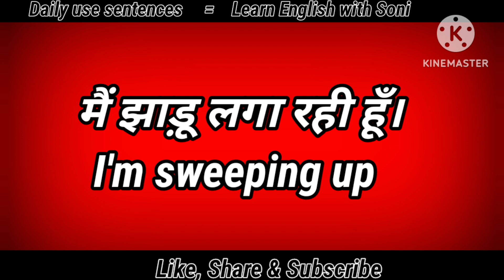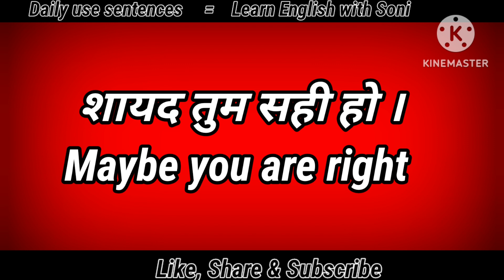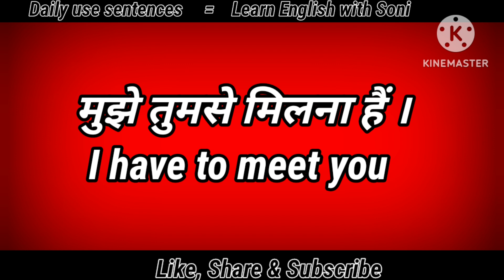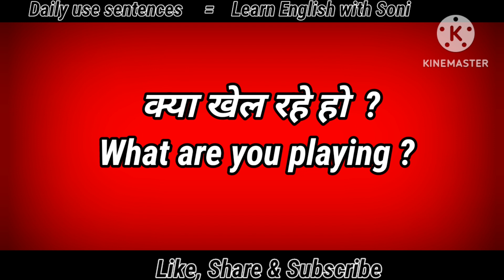रोज बोले जाने वाले अंग्रेजी वाकय/ Daily use English sentences/ learn English with Soni # spokenengl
रोज बोले जाने वाले अंग्रेजी वाकय/ Daily use English sentences/ learn English with Soni # spokenengl @sonikhatoon1622